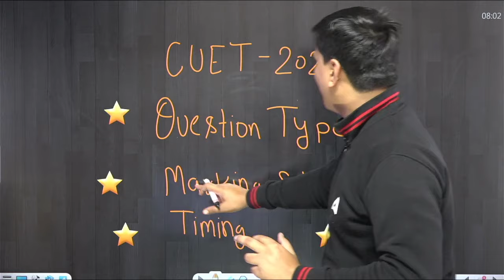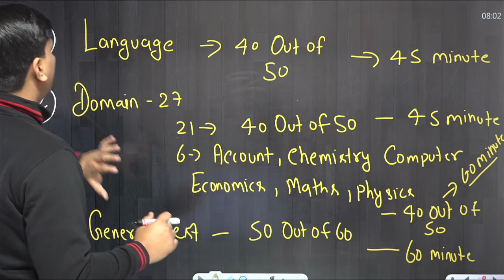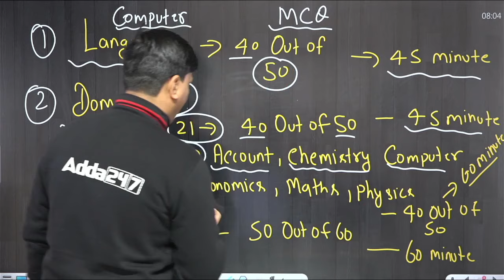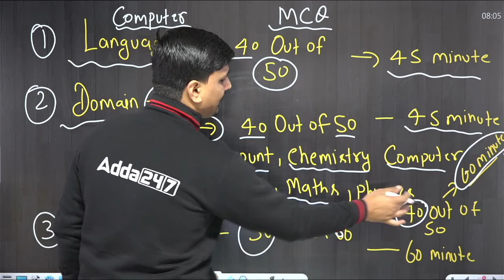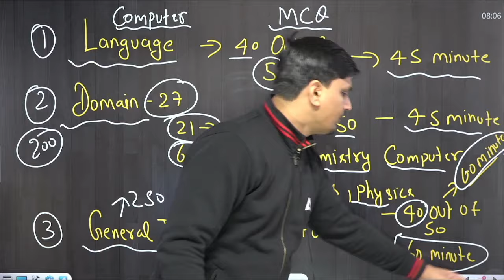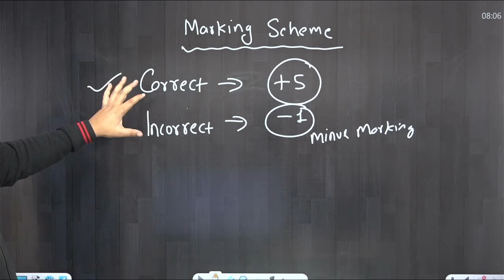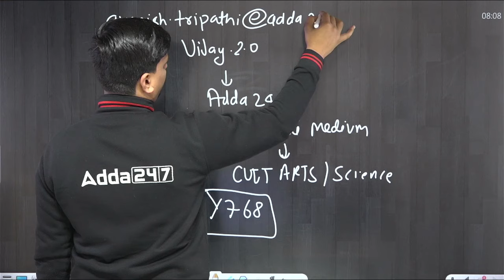CUET 2024 Marking Scheme | कितने सवाल आयेंगे? कौन से विषय होंगे? कितना समय मिलेगा?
For_Admission_Enquiry_Call_at_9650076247_New_Number CUET 2024 Marking Scheme | कितने सवाल आयेंगे? कौन से विषय होंगे? कितना समय मिलेगा?
CUET 2024 की परीक्षा जल्द ही आने वाली है, और कई छात्रों को अभी भी परीक्षा के पैटर्न और मार्किंग स्कीम के बारे में जानकारी नहीं है। इस वीडियो में, Avanish Sir आपको CUET 2024 की मार्किंग स्कीम के बारे में पूरी जानकारी देंगे।

इस वीडियो में, आप जानेंगे:

CUET 2024 में कितने सवाल होंगे?
CUET 2024 में कौन से विषय होंगे?
CUET 2024 के लिए कितना समय मिलेगा?
CUET 2024 की मार्किंग स्कीम क्या है?
CUET 2024 में अच्छे अंक कैसे प्राप्त करें?
यह वीडियो CUET 2024 की तैयारी कर रहे सभी छात्रों के लिए बहुत महत्वपूर्ण है।

🔴 CUET 2024 Science Sankalp 2.0 Batch | Online Live Classes by Adda 247
🔴 CUET 2024 Arts Sankalp 2.0 Batch | Online Live Classes by Adda 247
🔴 CUET 2024 Sankalp 2.0 GT & Language | CUET | Online Live Hindi Medium Classes by Adda 247